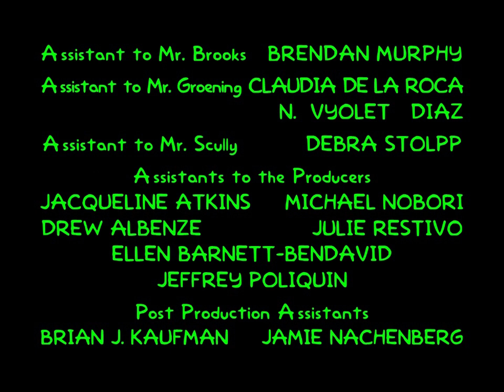The Simpsons Halloween Special Episode I End Credits 1999 Version 1